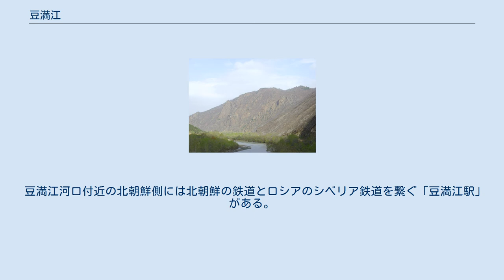豆満江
豆満江（咸鏡北道会寧市松鶴里・吉林省延辺朝鮮族自治州龍井市白金郷付近） 豆満江（トマンガン、とうまんこう）は、中朝国境の白頭山（中国名は長白山）に源を発し、中華人民共和国（中国）、朝鮮民主主義人民共和国（北朝鮮）、ロシアの国境地帯を東へ流れ日本海に注ぐ、全長約500kmの国際河川である。
 豆満江（두만강）は朝鮮語での呼称で、韓国と北朝鮮に於いての違いはない。
語源は「万」を意味する満州語「トゥメン」であり、満州語ではトゥメン・ウラ（ ᡨᡠᠮᡝᠨ ᡠᠯᠠ）と称する。
中国語では図們江（Túmenjiāngトゥーメンジャン）と表記する。
日本語においては、朝鮮語の두만（トマン）と日本語の江（こう）をあわせた「とまんこう」という慣用読みも広く使われている。
 豆満江は中国と北朝鮮を分ける国境線となっており、北岸は中国吉林省延辺朝鮮族自治州、南岸は北朝鮮咸鏡北道である。
北朝鮮を脱出する難民（脱北者）が越境する地帯として知られ、朝鮮人民軍の厳重な監視下に置かれている。
豆満江河口付近で中国領は途絶え、ロシア領ハサンとなるが、中国とロシアの国境は1997年に画定した。
朝鮮半島の日本統治時代には、日本軍とソ連軍が衝突した張鼓峰事件（1938年）の舞台ともなった。
 1990年7月に中国長春市で開かれた国際会議での吉林省副秘書長丁士晟の提案を受け、国連開発計画（UNDP）の主導で豆満江開発計画が進められており、中国は豆満江下流の琿春市を国境開放都市に指定して琿春辺境経済合作区とし、北朝鮮は羅津・先鋒（現・羅先特別市）を自由経済貿易地帯（経済特区）に指定して開発を進めている。
 豆満江河口付近の北朝鮮側には北朝鮮の鉄道とロシアのシベリア鉄道を繋ぐ「豆満江駅」がある。
かつては、両国間の鉄道は軌間が異なるため、ここで旅客列車では台車の交換、貨物列車では荷の積み替えが行われたが、四線軌条が施条され、直通運転が可能になっている。